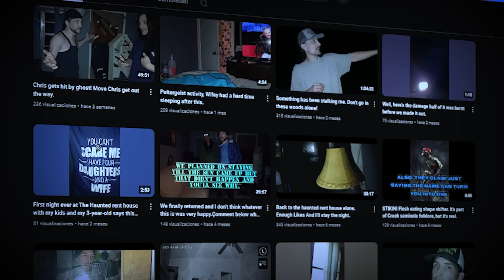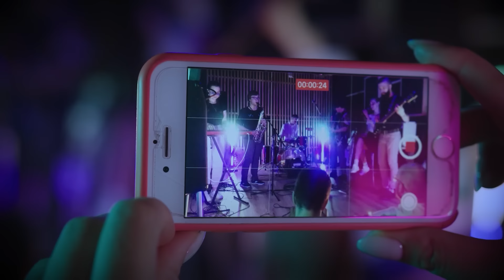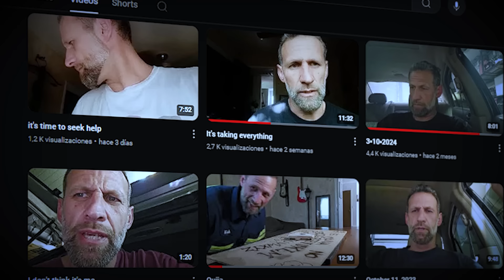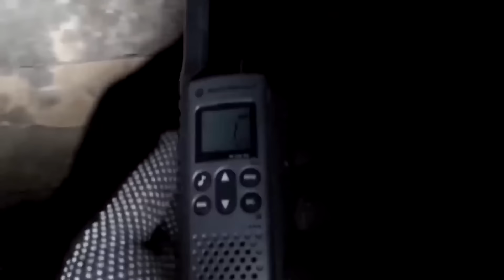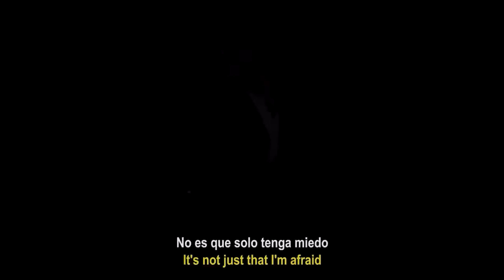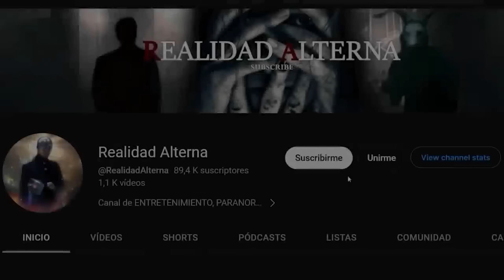🔴 5 VIDEOS PARANORMALES MÁS ATERRADORES CAPTADOS EN CÁMARA | VIDEOS DE TERROR